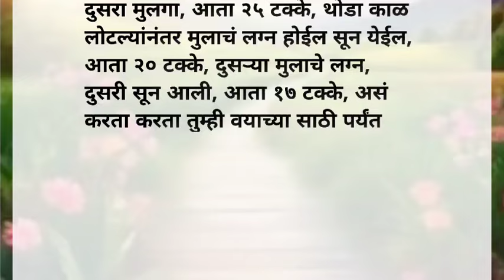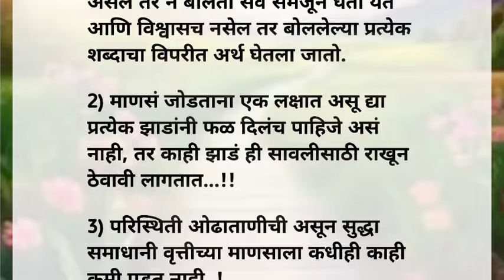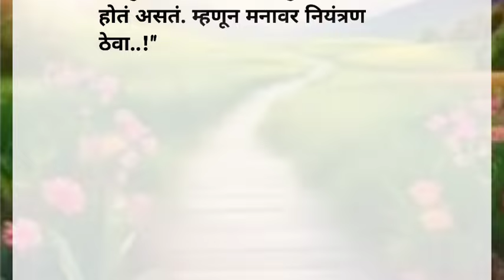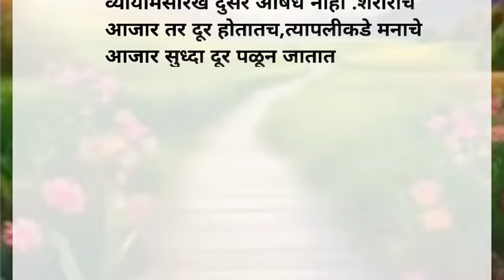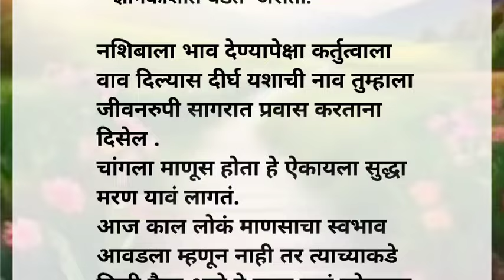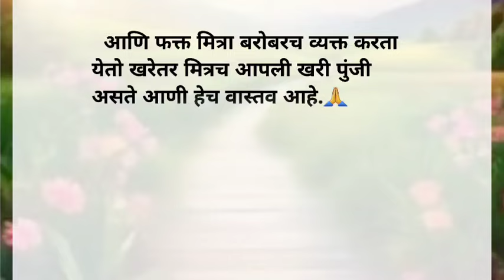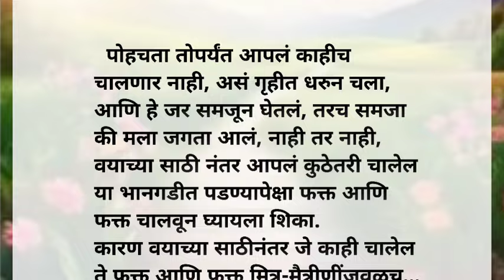या जगात कोण कोणाच नाही | Suvichar | Most Motivational Quotes | Best Line